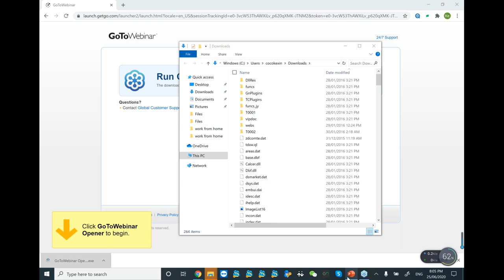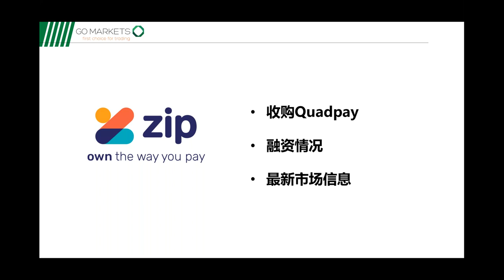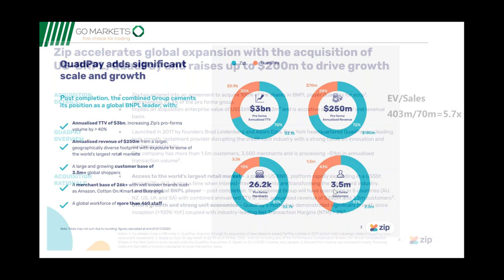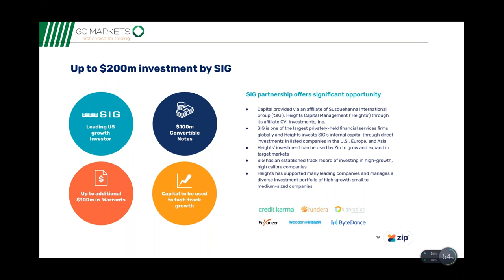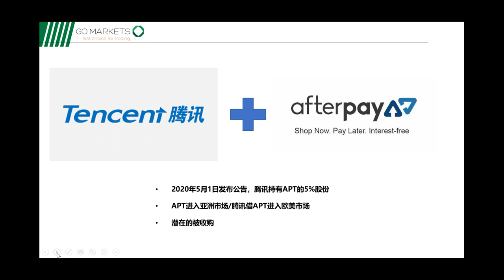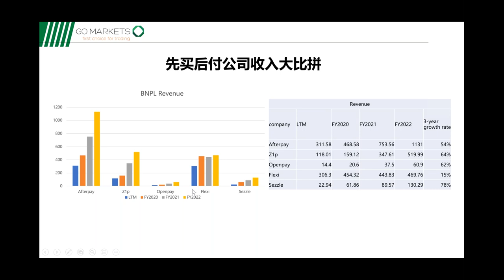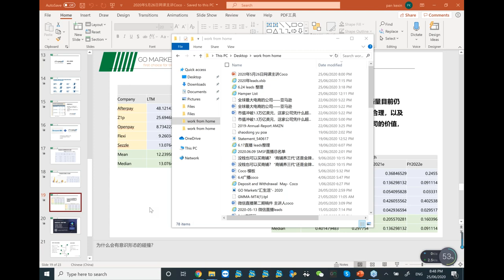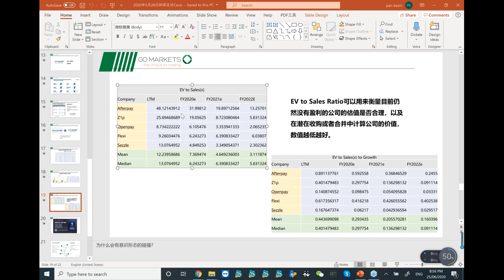财务数据告诉你，“当红炸子鸡”先买后付公司究竟哪家强